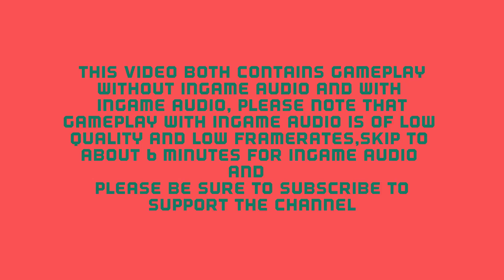Shadow Fight 3 Game-play[Plus Download Links]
Check out this Awesome gameplay of the new Shadow Fight game

Music
1)Tyrex-Hold-My-Hand-Bass-Rebels-Release
2)Halcyon - Runaway (feat. Valentina Franco)